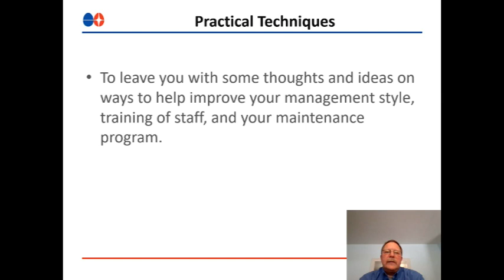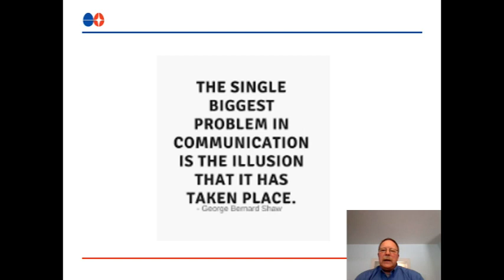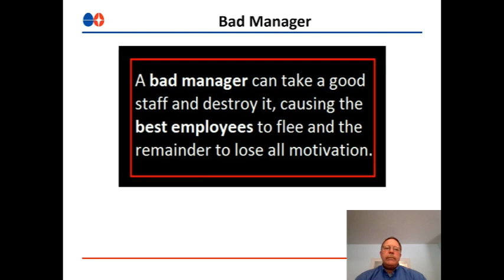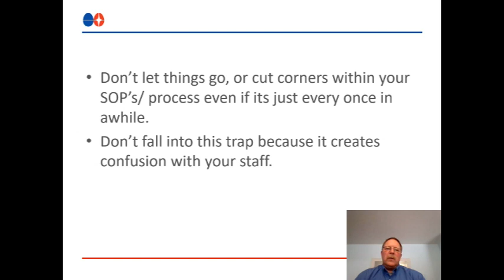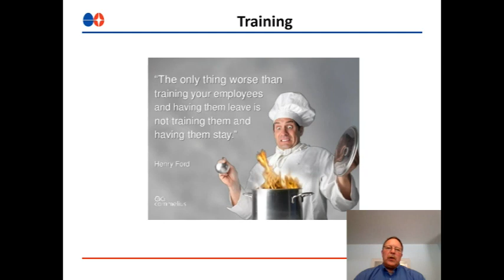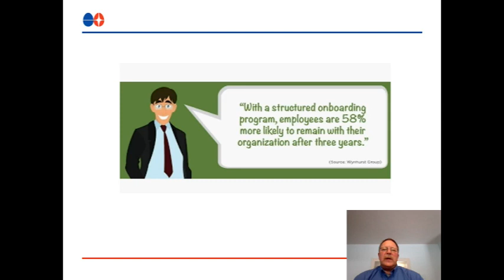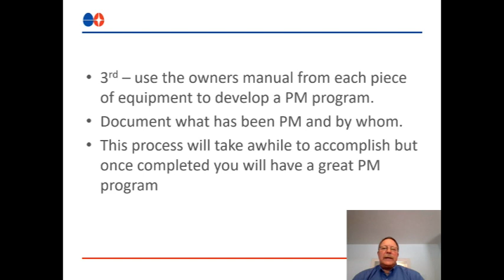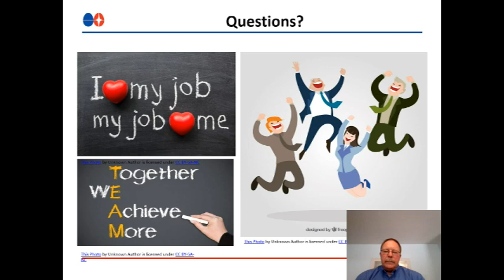Webinar 17 Practical Hatchery Management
Egg Hatchery Management for the Poultry Industry. Henry Kohl, Hatchery professional gives an overview of how to manage a hatchery. Poultry, chickens, turkeys, ducks, eggs, incubation, farms, Jamesway, consultant